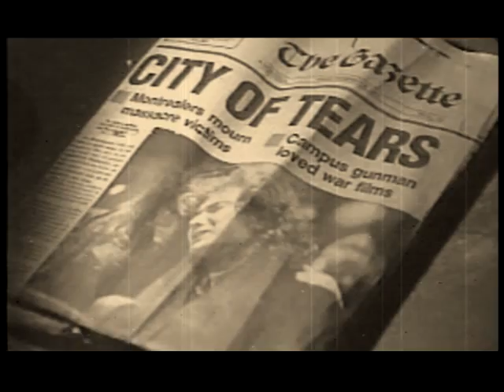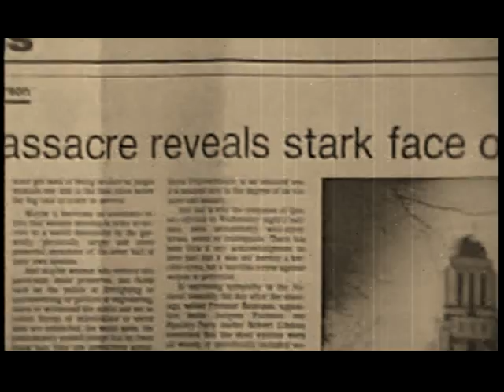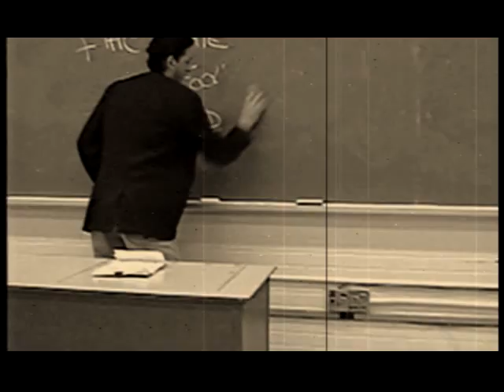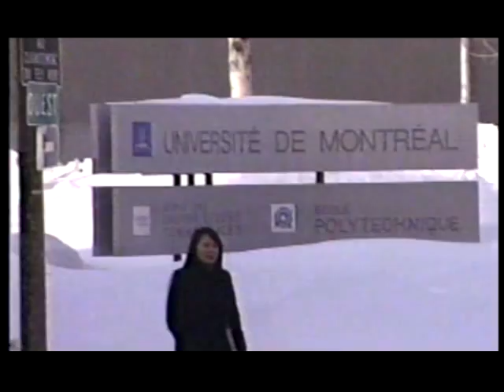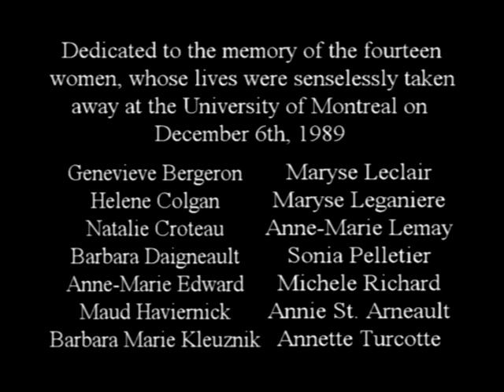Ecole Polytechnique shootings Montreal Massacre 1989 Bells Song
Bells- A song dedicated to the 14 women who were senselessly gunned down 25 years ago, December 6th, 1989 at the Ecole Polytechnique University of Montreal. This song is also dedicated to all females who have suffered violence against woman. Lyrics...

Bells

The hallways filled with smiles, as the snow fell on the sixth
The Flashing lights they turned, the power of ‘thought’ just ceased
Or has it just begun, as the crowd gathers to mourn
The women in their prime, they still will shine
And another still will be born...

The Bells don’t ring, the Bells don’t ring, the Bells don’t ring anymore
They’re better and stronger than they ever were before,
Someday the Bells will ring some more...

Down at the stadium the next week, the crowd sings “I can’t get no Satisfaction”
Justice was not, and will not be served, when the gender is still in fashion
Wisdom is knowledge in time, the watch of life stops only with fate
The women there now in Montreal, heads up high, they still have love and hate...

We are all kids, in the schoolyard of hope
Faith has no rules or conditions
This place is cruel, one door opens. and another...and another shuts...

Now the board is wiped clean, as the classroom air fills with sighs
The girl sits at her seat, with a glimmer in her eyes
There’s a feeling of independence, with herself and her friends
The wind blows in the court yard, and the apple on the desk still shines

The Bells will ring, the Bells will ring, the Bells will ring some more
Mais plus que  j’amais les filles sont plus fieres eh fortes,
Oh oui J’entends les cloches sonner encore
I think I just heard the Bells ringing some more.